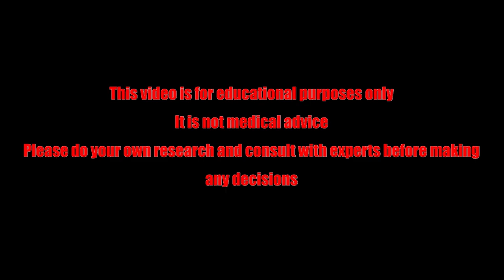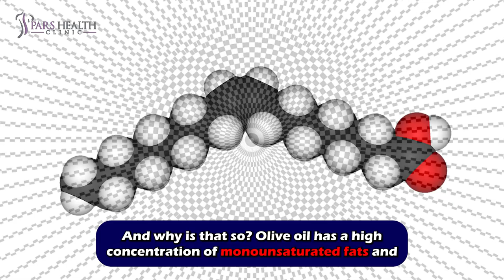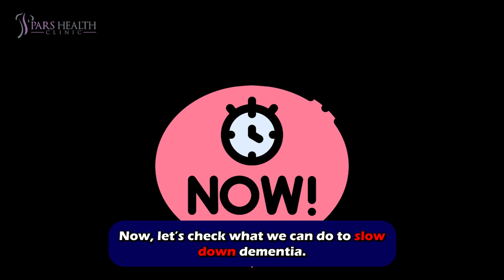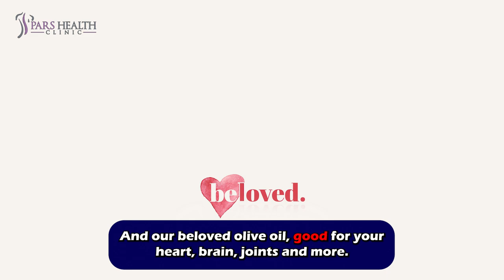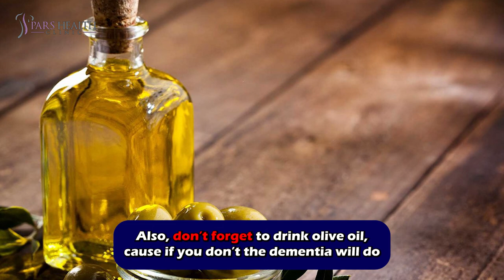Don't Worry about Dementia, If you drink OLIVE OIL!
This video discusses olive oil and dementia. We want to know if it is really beneficial or not.

I wanted to say something about olive oil, but I forgot.

Oh, well, I remember, because I drink my olive oil. To prevent such happenings, I’m gonna tell you what is the relationship between olive oil and dementia, hope not forget.

Drinking olive oil will affect your brain’s working and of course, dementia. Studies found that if you consume more than 7 grams a day of olive oil the risk of dementia will decrease 28%. Besides, people who drink olive oil have 28% lower risk of dying from dementia compared with participants who never or rarely consumed olive oil.

And why is that so? Olive oil has a high concentration of monounsaturated fats and polyphenols, a potent antioxidant that makes olive oil a beneficial drink for neurological health. These antioxidants protect the brain from damage and improve brain function.

Researchers have found that adding olive oil to your diet not only lowers the risk of dementia, it also can maintain a healthy brain and improve memory function. Olive oil consumption is linked to a reduced risk of impaired visual memory and verbal fluency. Its positive impact on blood flow and overall brain health will increase mental clarity. By enhancing cognitive function, it can help lift the fog that often plagues our minds, which will lead us to feeling sharper and more focused.

Among all kinds of olive oils, extra virgin olive oil is the best one for memory and helps you not to get dementia. Extra-virgin olive oil is rich in polyphenols, Polyphenols also help promote the growth of new nerve cells and synapses, which are important for learning and memory.

Except olive oil, there are also other oils that will help you with dementia. The oils of Bergamot, Lemon Balm, Peppermint, Lavender and Rosemary are great for your brain and memory. Also, coconut oil may be worth considering as a dietary fat source because it is made up of about 90% saturated fats and 9% unsaturated fats. Omega-3 fats, found in plants and especially fish sources, are key to healthy brain function.

Now, let’s check what we can do to slow down dementia. These actions can put an obstacle in dementia’s way: Controlling high blood pressure, managing blood sugar, maintaining a healthy weight, eating a healthy diet, keeping physically active, staying mentally active, Staying connected with family and friends, Treating hearing problems.

Not only oils, but some drinks can also boost your brain function. Such as: Coffee, Green Tea, Berry Juices, Kombucha, Green Smoothie, Turmeric Tea, Beetroot Juice and Ginseng Tea. Drink them and you see using your brain will be way easier.

And our beloved olive oil, good for your heart, brain, joints and more. It is just like a miracle to your body. But this miracle can be a disaster for your body if you eat high blood pressure drugs, it interacts with OLIVE OIL and causes blood pressure to go too low. Monitor your blood pressure closely.

Besides, Olive oil might affect blood sugar so if you have diabetes, check your blood sugar before taking it. Also, it is better not to take olive oil 2 weeks before surgery, it might affect blood sugar control during and after surgery.

Hope you found this video helpful. We have a lot of videos about olive oil, its benefits and drawbacks in our channel. So, if you are into it, watch them. Thanks for your attention. Also, don’t forget to drink olive oil, cause if you don’t the dementia will do its job. Bye!